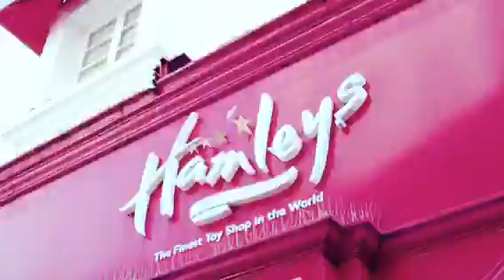My new ad Hamleys toy store